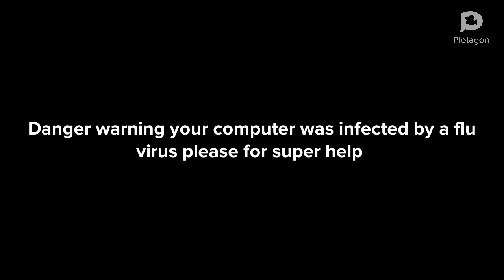Caillou Downloads a flu virus on his mental computer/Grounded